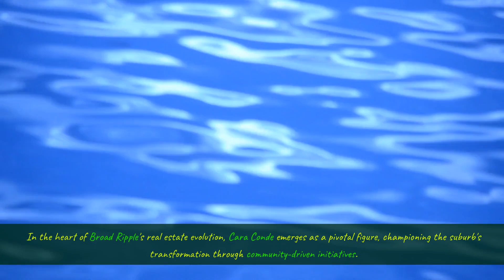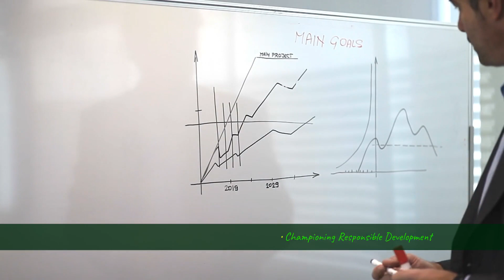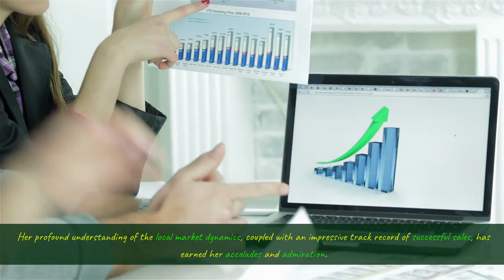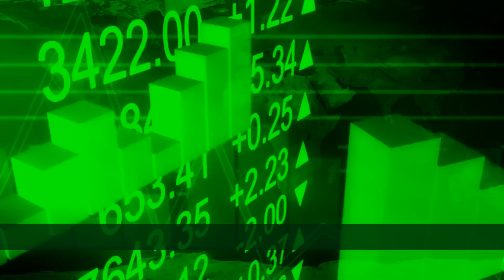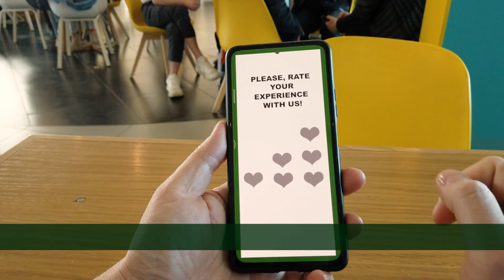Cara Conde's Magic Touch: Transforming Broad Ripple One Home at a Time!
Nestled within Indianapolis, Broad Ripple stands as a beacon of urban-suburban harmony, attracting a diverse array of homebuyers and investors. At the forefront of this thriving real estate market is Cara Conde, a distinguished realtor with FC Tucker, celebrated for her deep-rooted expertise and intimate knowledge of Broad Ripple’s nuances.

Cara Conde’s Vision in Community Growth
Under Cara’s guidance, Broad Ripple is a shining example of how community development can reshape real estate, merging urban sophistication with suburban serenity.
Her keen understanding of the market has played a crucial role in attracting a diverse array of buyers, elevating property values in the process.
Broad Ripple Park Family Center: A Testament to Cara’s Advocacy
The development of the Broad Ripple Park Family Center, a project Cara has passionately supported, stands as a landmark in the community. This 40,000-square-foot facility, which Cara has been instrumental in promoting, is a cornerstone of the area’s development.
Her involvement in discussions and planning, as reported by the Indianapolis Business Journal, reflects her commitment to sustainable community growth.
Championing Responsible Development
Cara’s collaboration with the Broad Ripple Village Association (BRVA) underscores her dedication to responsible and historical preservation-focused development.
She has been a driving force behind the implementation of the Envision Broad Ripple Plan, ensuring that development aligns with both the community’s vision and its long-standing heritage.
Elevating Property Values through Community Engagement
Cara’s advocacy for developments like the Broad Ripple Park Family Center, supported by strategic financing initiatives, has significantly enhanced the area’s appeal.
Her ability to engage with community groups and foster balanced growth has been key to increasing property values, benefiting both new buyers and long-standing residents.

9277 N Meridian St,
Zionsville, IN 46260